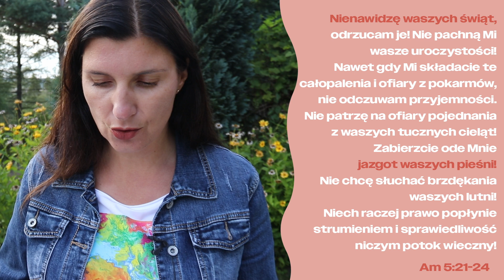Religia bez ducha [5 Rano #854] NAPISY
Nienawidzę waszych świąt, odrzucam je! Nie pachną Mi wasze uroczystości!
Nawet gdy Mi składacie te całopalenia i ofiary z pokarmów, nie odczuwam przyjemności.
Nie patrzę na ofiary pojednania z waszych tucznych cieląt!
Zabierzcie ode Mnie jazgot waszych pieśni! Nie chcę słuchać brzdękania waszych lutni!
Niech raczej prawo popłynie strumieniem i sprawiedliwość — niczym potok wieczny!

Już niebawem! Szkoła Pasji i Wizji